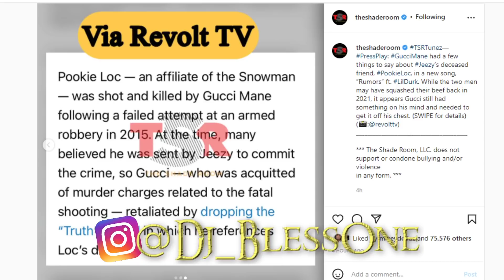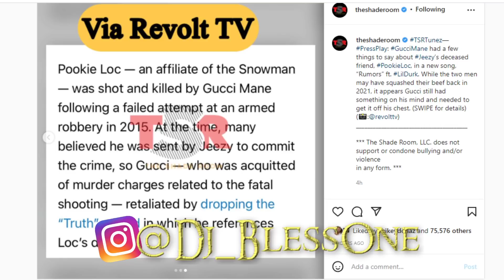GUCCI MANE KEEPS THE YOUNG JEEZY BEEF GOING BY D!SS!NG POOKIE LOC DURING LIL DURK MUSIC VIDEO (FULL)